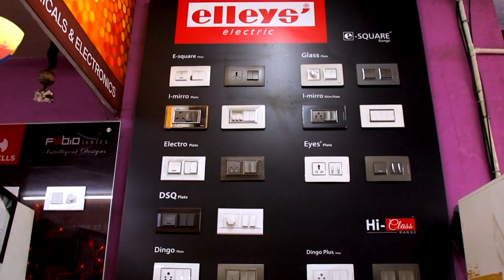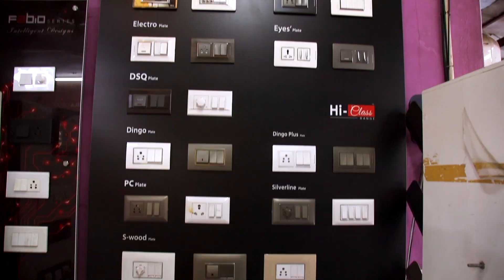സ്ത്രീ ജീവനക്കാര്‍ക്ക് കുഞ്ഞ് ജനിച്ച ശേഷവും പ്രസവാവധിക്ക് അവകാശമുണ്ടെന്ന് ഹൈക്കോടതി ഉത്തരവ്.